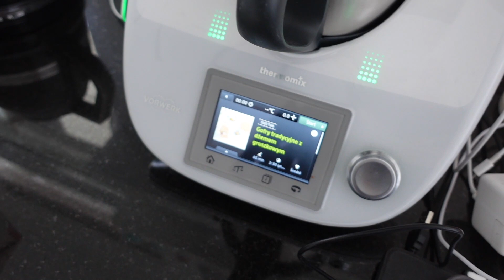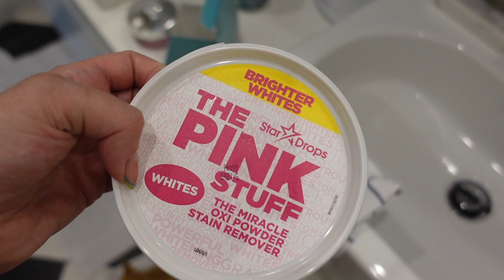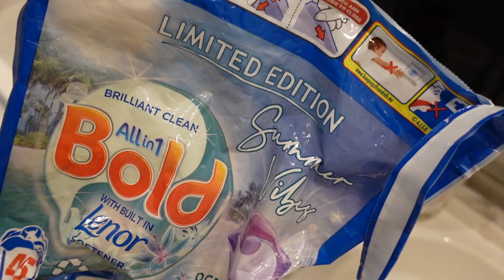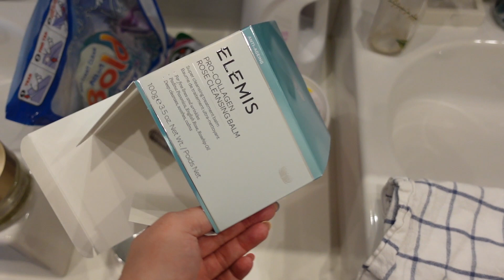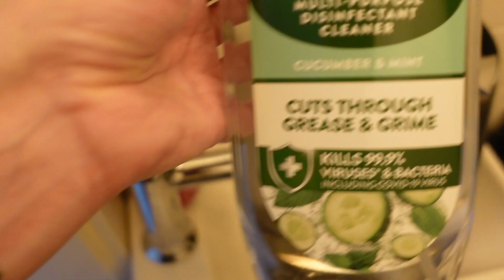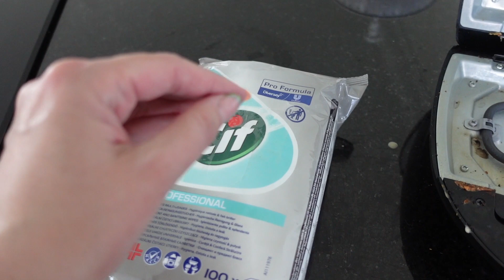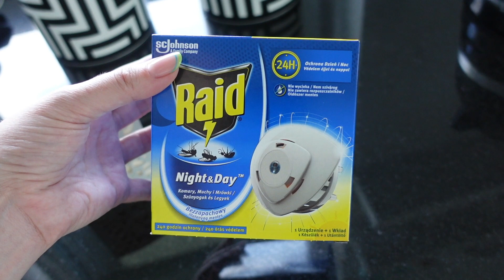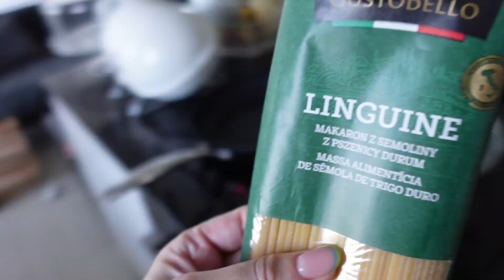PO PROSTU DOBRZE